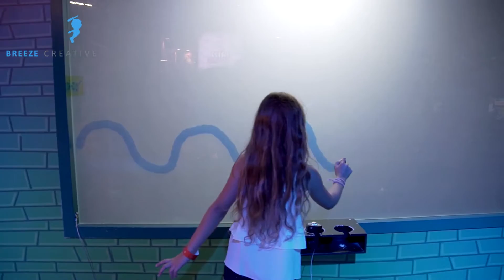Indoor Digital Playground - Mogo Park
To see more interactive products and services from Breeze Creative please visit our